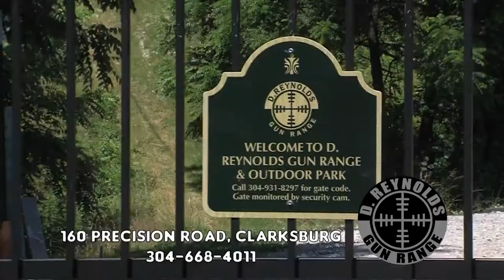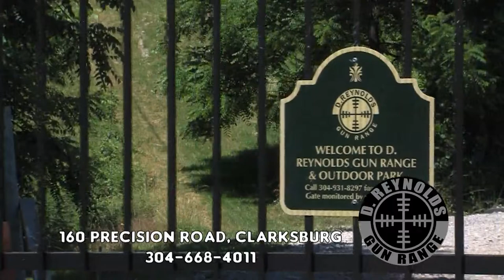Brothers of the Woods Outdoors S5E1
This week on Brothers of the Woods Outdoors TV, we are headed to Jackson County, West Virginia with Gary Sheppard.  Watch as Gary's hard work during the summer and pre season pays off on a great buck on the opening day of West Virginias bow season.  Then we will head Alaska with Jr Pro Staffer, Aiden Compton and his Dad on an exciting moose hunt.  You are not going to want to miss this weeks episode!